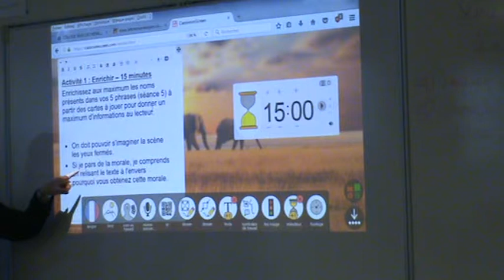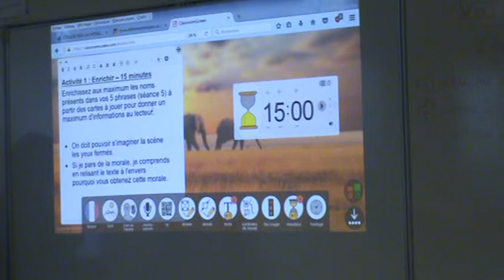Début de la séance 5 GestionTravailGroupe Laïla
ACRE - Séance 5 Leuk le lièvre de Senghor. Comment conduire l'activité de groupe à l'aide de classroomscreen.